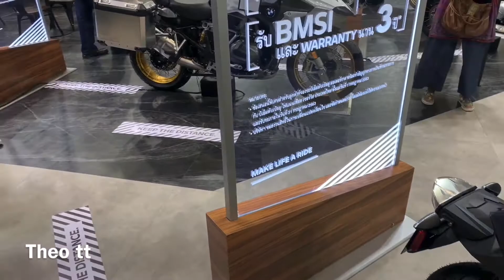พาชมบูธ บีเอ็ม ที่งาน บางกอกมอเตอร์โชว์2020 Motor Show 2020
พาชมบูธ บีเอ็ม ที่งาน บางกอกมอเตอร์โชว์2020  Bangkok International Motor Show 2020